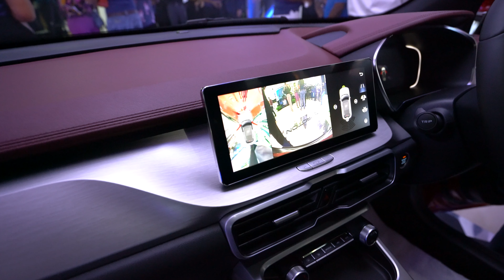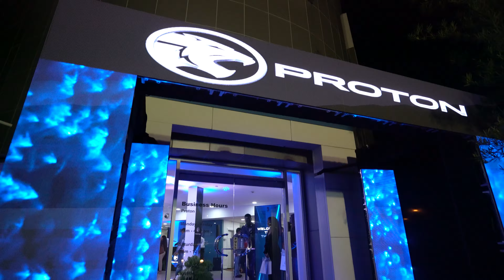PROTON LAUNCH 2024 - TRINIDAD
Had the opportunity to see new Proton SUV's.
First time at a launch 😅so I didn't know what to do with my hands 🤣.

We definitely have alot to catch up on.

Special thanks to all the Proton Team